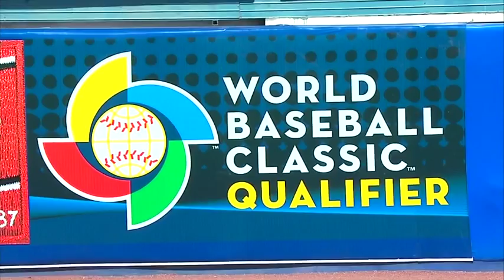3/18/16: Czech Republic knocks off Germany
Daily Recap: The Czech Republic got a grand slam from Martin Cervenka as they beat Germany 15-3 in 8 innings